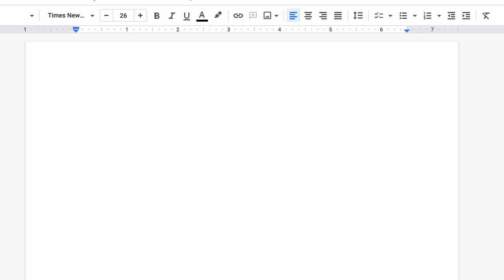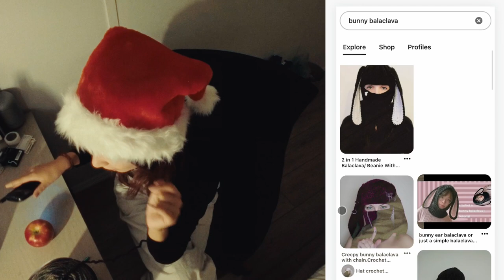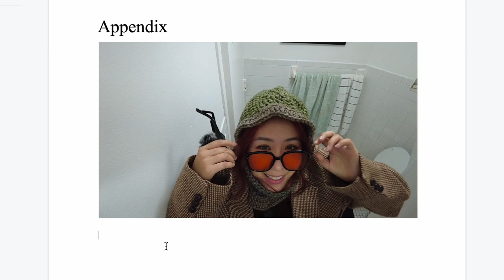let's crochet a balaclava in my tiny nyc apartment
sometimes a girl drinks a coffee, walks by the michael's nearby, and doesn't go to sleep until 5AM to finish a crochet project. there was no pattern involved and no pattern generated from this, i promise i'm not gatekeeping! I genuinely am not sure if I even want to recreate this balaclava, but it's warm and I'm very very pleased with the results.

Thank you Kevin and Grant for letting me use your bathroom and your clothes!